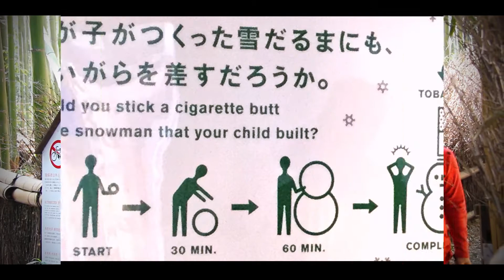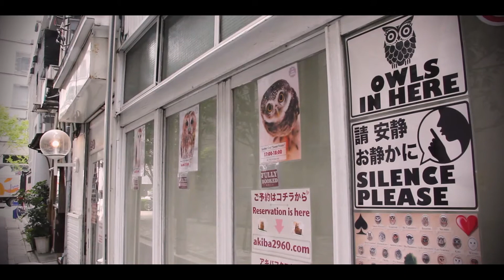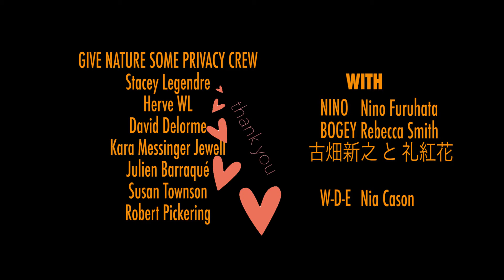BOGEY IN JAPAN: Episode 5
The Give Nature Some Privacy Campaign is going quite well. But I think Nino has given up on the Japanese animé situation. His behaviour is strange. Yes. I'm going to get to the bottom of it.